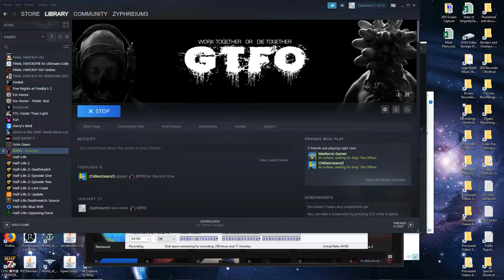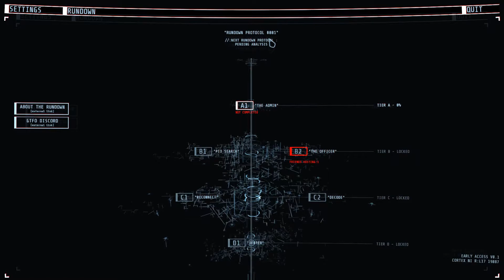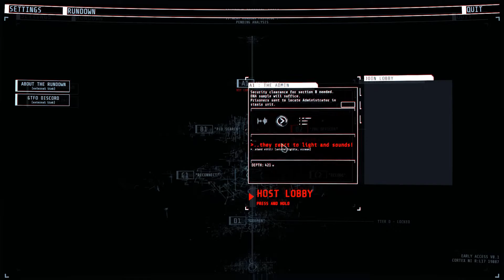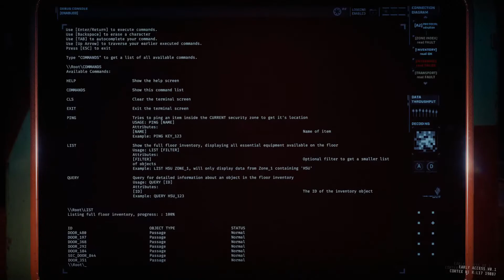LPT GTFO Ep1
This is a Let's Play Together of GTFO on Steam.
Players: Zyphreium, ChilliestJeans5
Rating: X: Not on ESRB